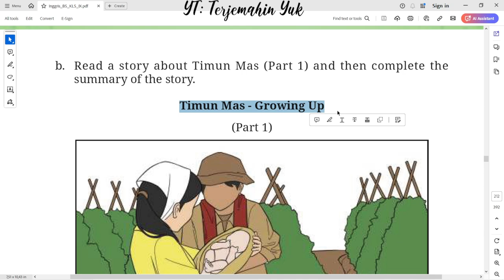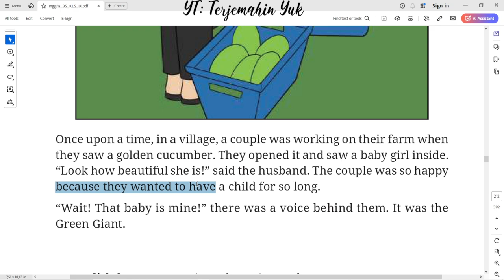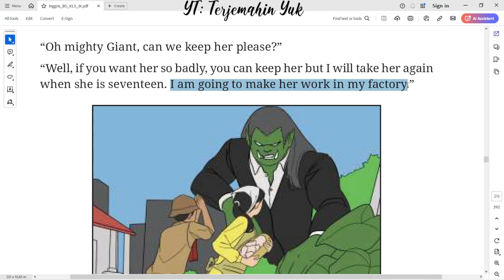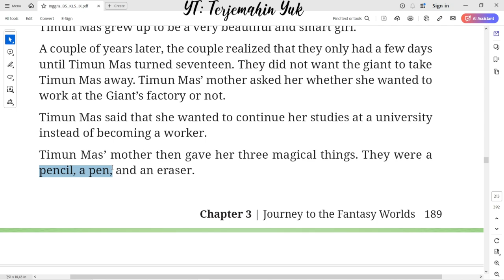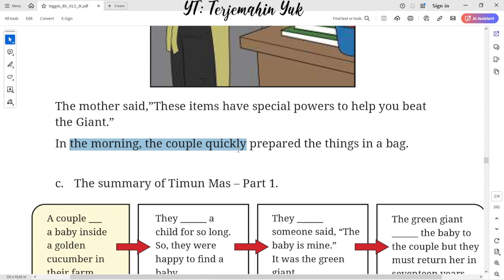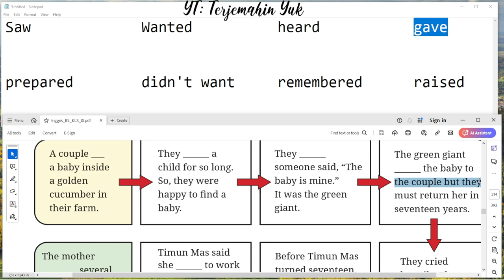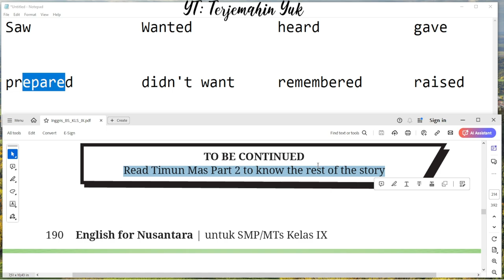Hal. 188-190 kelas 9 Terjemahan Buku Bahasa Inggris SMP / MTs Kurikulum Merdeka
Worksheet 3.22
Timun Mas - Growing Up (Part 1)
Once upon a time, in a village, a couple was working on their farm when they saw a golden cucumber. They opened it and saw a baby girl inside. “Look how beautiful she is!” said the husband. The couple was so happy because they wanted to have a child for so long.
“Wait! That baby is mine!” there was a voice behind them. It was the Green Giant.

terjemahin yuk
terjemahinyuk
terjemahkan yuk
Tingkat Lanjut
kunci jawaban
belajar bahasa inggris
pelajaran
halaman .